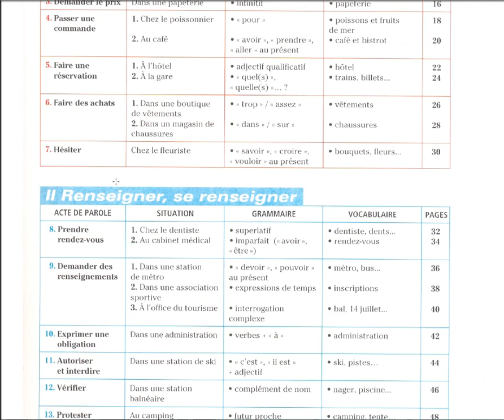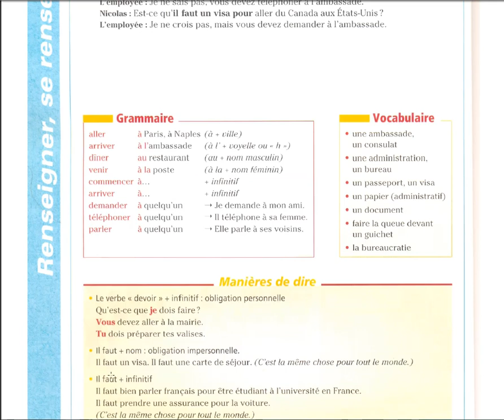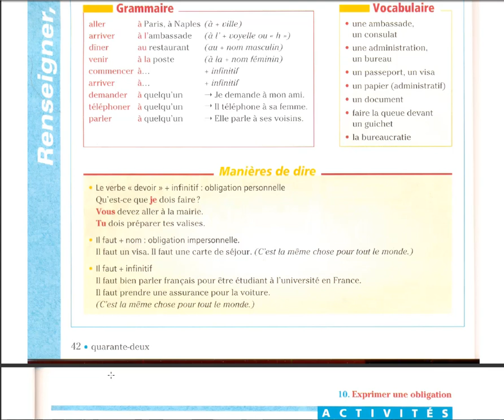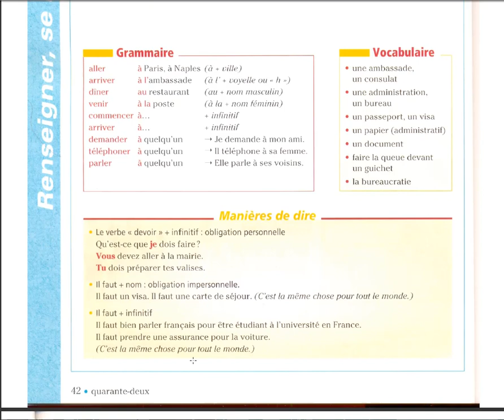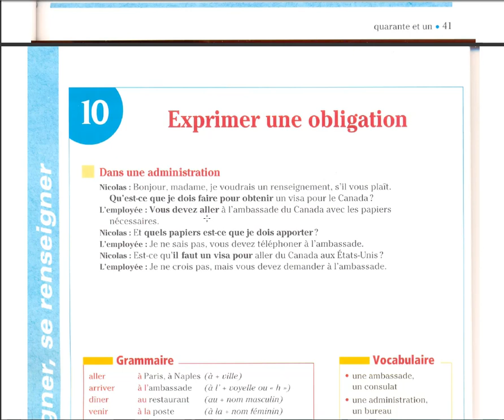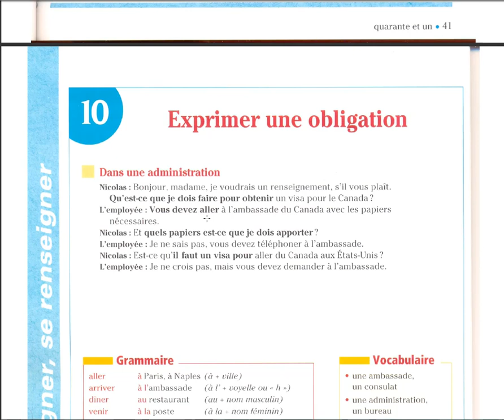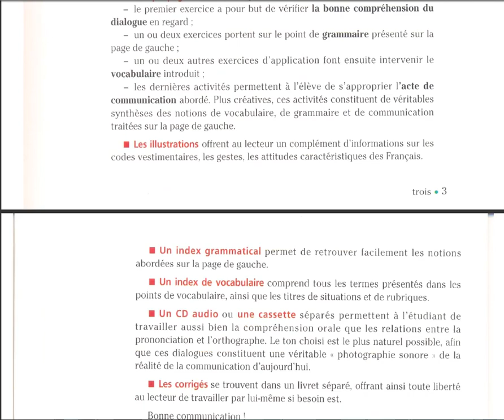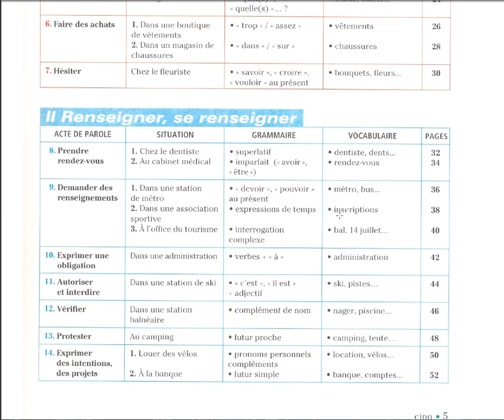exprimer une obligation - communication